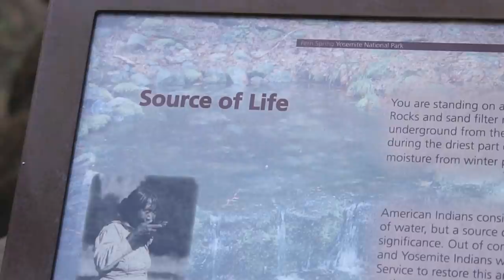O CICLO DA VIDA - EP. 06 SÉRIES PELO MUNDO: YOSEMITE